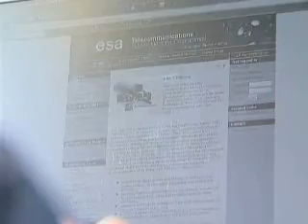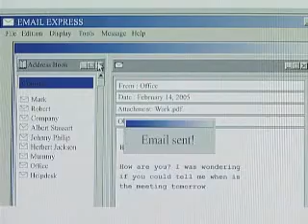Broadband internet via satellite aboard Thalys trains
A podcast by ESA regarding wireless broadband on Thalys trains. Date- 20th May 08 source

'A project supported by the European Space Agency is now available for connecting to the web and enjoying, while travelling by train at very high speed, all the resources offered on the Internet! Its name is Thalysnet.'